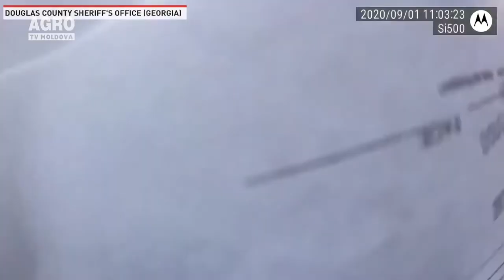SHOW 9OW – Episodul 2 (13.09.2020) Invitați: Victoria Roșca și Ana Antir, Ion Jardan, Gigi Tabarcea.